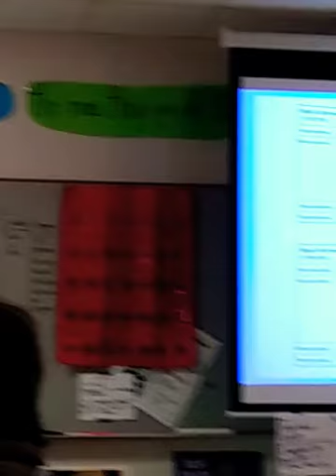Regular day at Hays high school